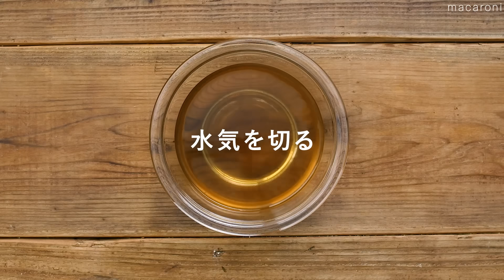【ごぼうとこんにゃくのきんぴら】お弁当にもぴったり！作り置きにもおすすめ♪｜macaroni（マカロニ）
「ごぼうとこんにゃくのきんぴら」のレシピと作り方を動画でご紹介します。ごぼうとこんにゃくの食感がくせになるシンプルな和食のレシピです。作り置きおかずやお弁当にもぴったりですよ。

・ごぼう：1本(150g)
・こんにゃく：200g
・a. みりん：大さじ1と1/2杯
・a. しょうゆ：大さじ1と1/2杯
・a. 砂糖：大さじ1杯
・輪切り唐辛子：1本分
・白いりごま：大さじ1杯
・ごま油：大さじ1杯

■下ごしらえ
・こんにゃくは細切りにします。

■作り方
1. ごぼうは細切りにし、水に5分ほどさらして水気を切ります。
2. 耐熱容器にこんにゃく、水(分量外)をかぶる程度入れ、レンジ600Wで3分ほど加熱し水気を切ります。
3. フライパンにごま油、輪切り唐辛子を入れて熱し、唐辛子がふつふつとしたら、ごぼう、こんにゃくを加えて油が回るまで炒めます。
4. (a)を加えて全体を炒め、水分が少なくなったら白いりごまを加えて絡めて完成です。

↓詳しいレシピはこちら↓
🌟3位【しいたけの唐揚げ】なにこれ、やみつき確定！しいたけ1つで簡単おつまみ♪｜macaroni（マカロニ）

🌟2位【みぞれ煮込みハンバーグ】フライパンひとつで！めんつゆと大根おろしで仕上がりさっぱり♪｜macaroni（マカロニ）